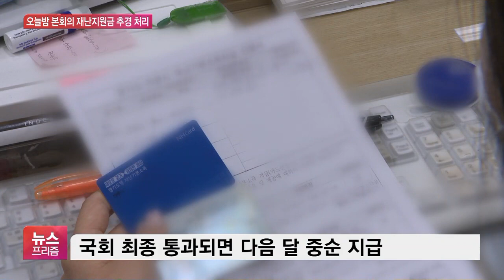오늘 재난지원금 추경안 본회의…처리 시 전국민 내달 지급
[앵커]

첫 소식은 국회 본회의 표결을 앞둔 2차 추가경정예산안입니다.

다음 달 긴급재난지원금의 전 국민 지급이 표결 결과에 달려있는데요.

최종 관문을 통과하면 다음 달 초 취약계층을 시작으로 가구당 최대 100만원의 재난지원금이 지급됩니다.

윤성훈 기자 연결해 국회 상황 알아보겠습니다.

어디까지 진행됐습니까?